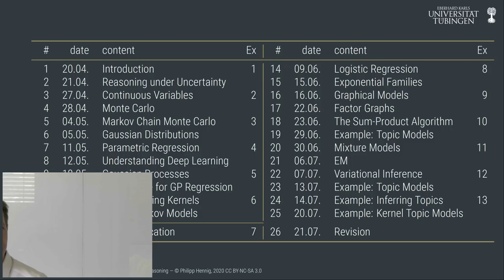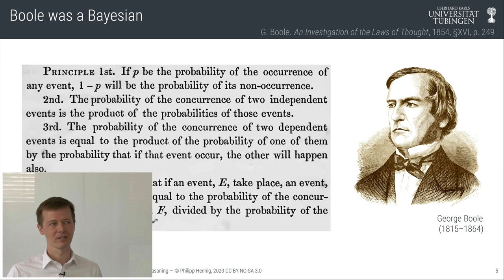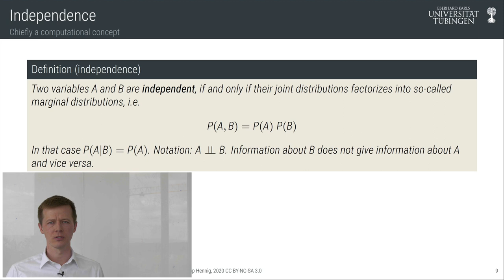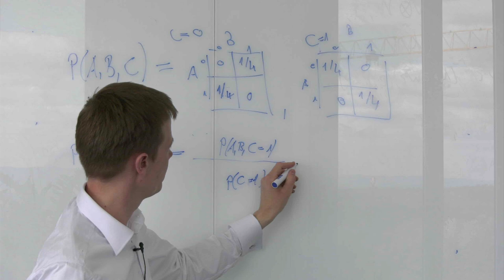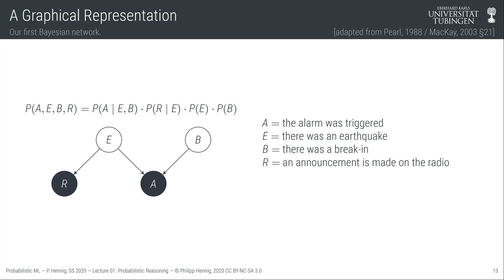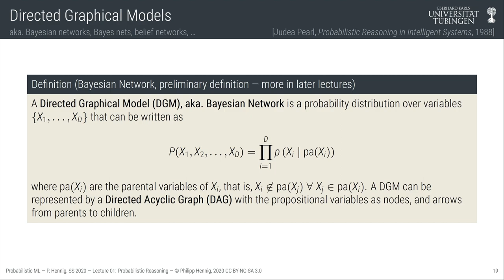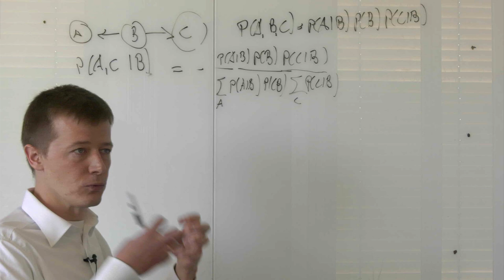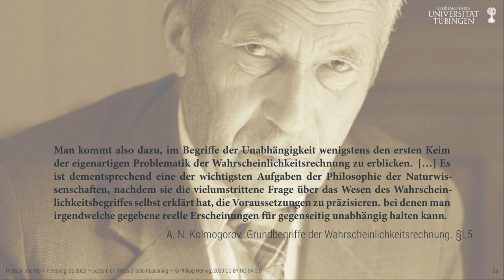Probabilistic ML - Lecture 2 - Reasoning under Uncertainty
This is the second lecture in the Probabilistic ML class of Prof. Dr. Philipp Hennig in the Summer Term 2020 at the University of Tübingen.

Contents:
* Conditional Independence
* Directed Graphical Models / Bayesian Networks

Much of the content of this lecture is based on earlier material developed by Stefan Harmeling for a lecture course held jointly with Philipp Hennig in 2012 & 2013.